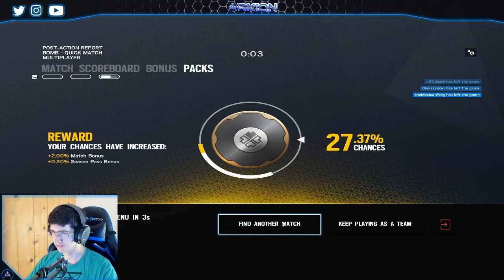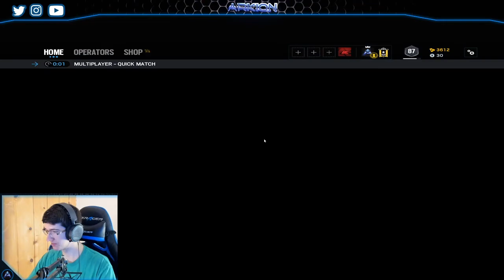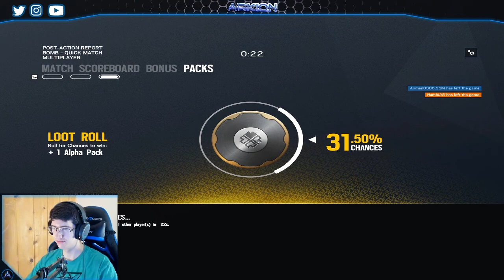Christmas Eve Livestream Part 2.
''Making this world a better place, one act of random kindness at a time''

For all the hard work she has done as well as helping m,e make my channel what it is!